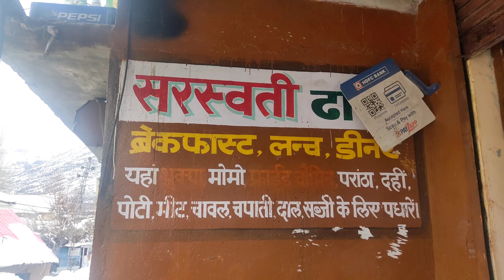Aj Keylong Mai Faas Gaya🥶 / Difficult Life In Lahaul /